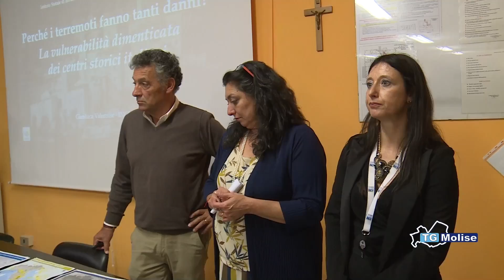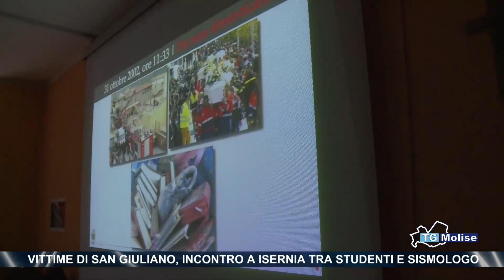Vittime di San Giuliano, incontro a Isernia tra studenti e sismologo